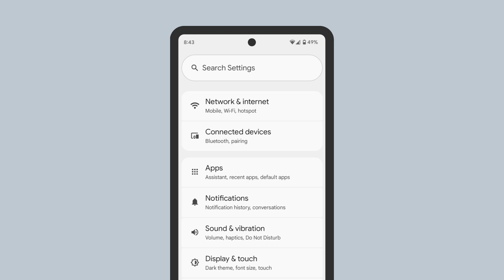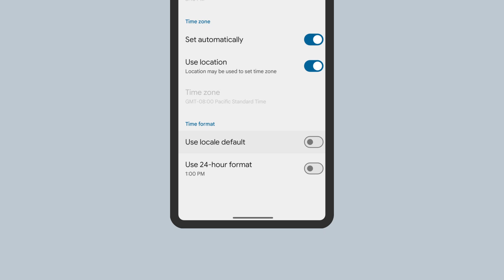Change time format to 24hr (military time) on your Galaxy Watch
You can change the time format of your Samsung Galaxy Watch to use the 24-hour (or military time) time format. Here's how.

In this video:
0:00 Intro
0:10 Notice: phone & watch use same format
0:27 Change phone's time format (to change watch's format)
1:13 Time format change reflected on watch